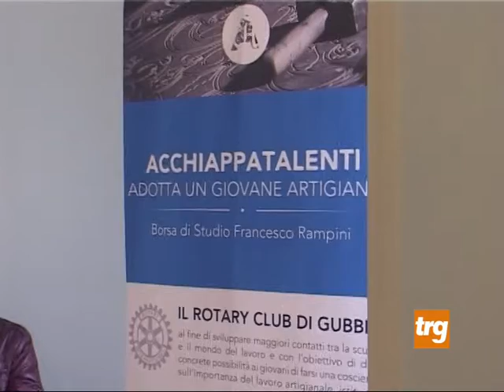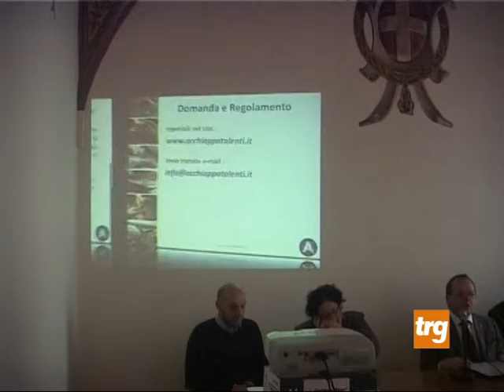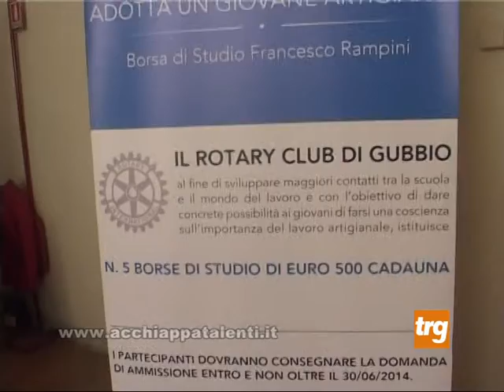Gubbio: "Acchiappatalenti", piccoli artigiani crescono